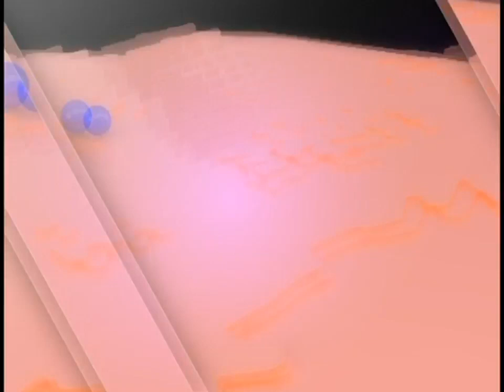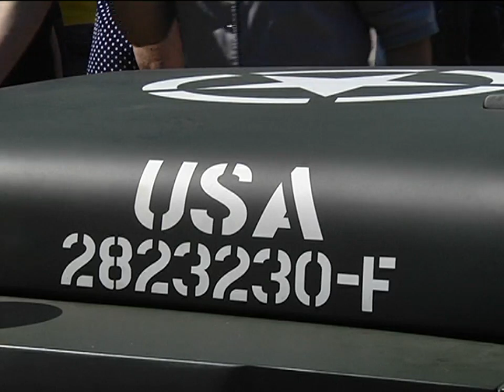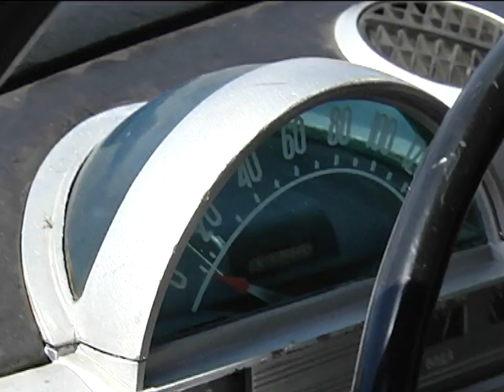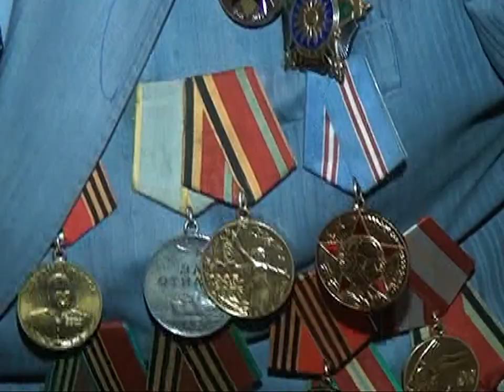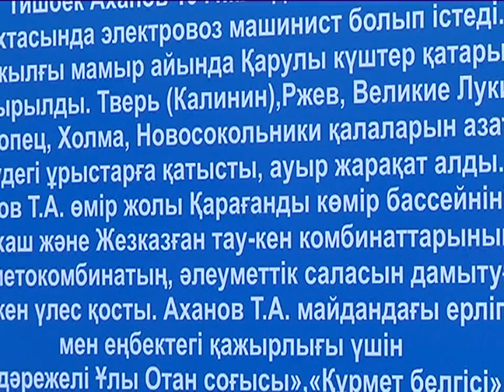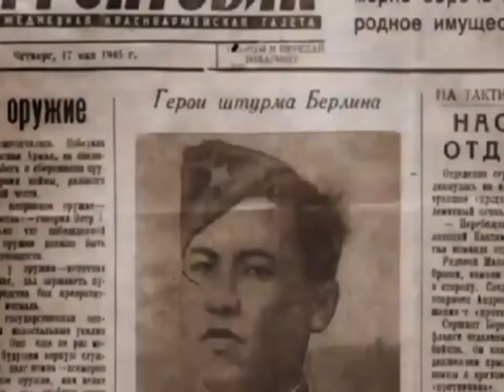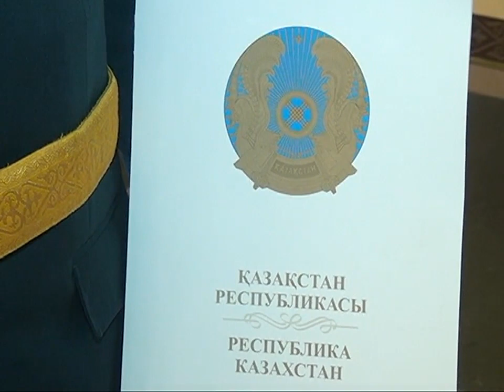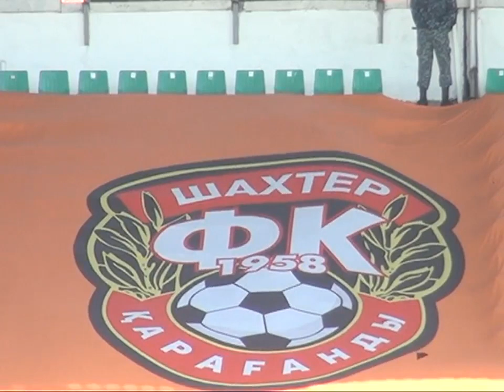10/05/2017 - Новости канала Первый Карагандинский